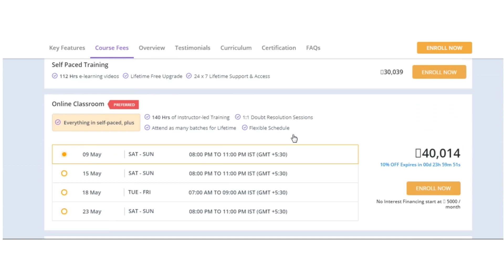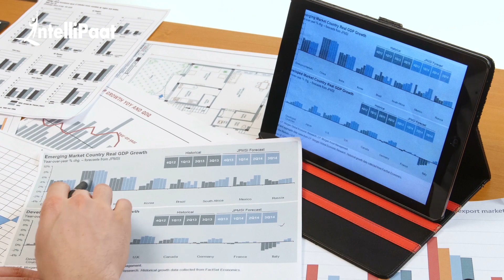Data Analytics Course Review - Intellipaat | Career Transformation Teacher to Data Analyst - Remona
Watch how Remona achieved the career transformation from teacher to data analyst. We have helped more than 6, 00,000+ aspiring students as well as working professionals to transform their careers.

Intellipaat Edge

1. 24/7 Lifetime Access & Support
2. Flexible Class Schedule
3. Job Assistance
4. Mentors with 14+ Years of Experience
5. Industry-oriented Course-ware
6. Lifetime Free Course Upgrade